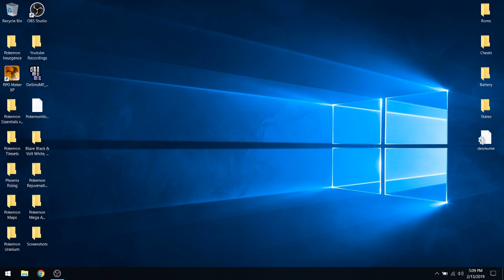My thoughts on the Nintendo Direct!